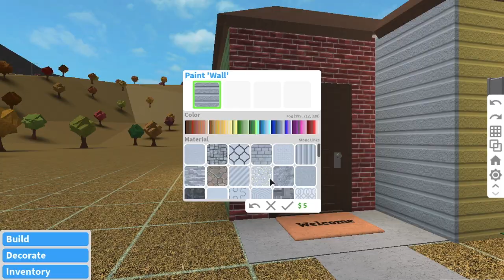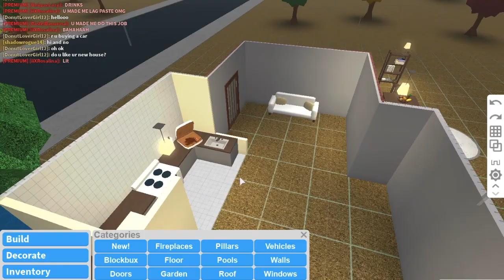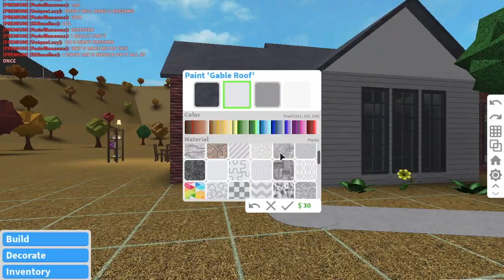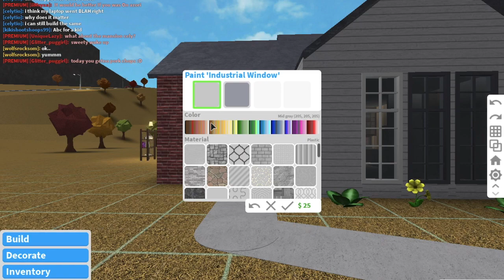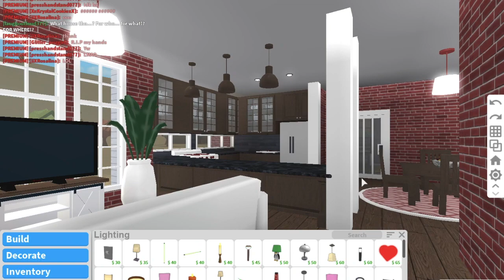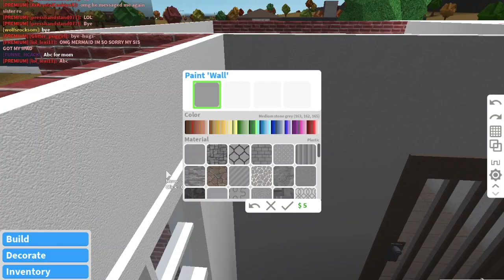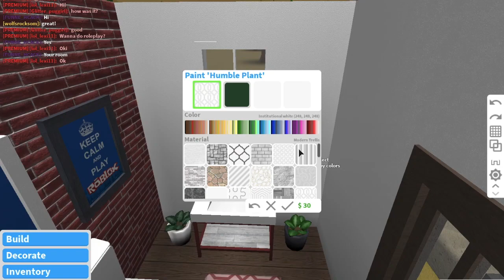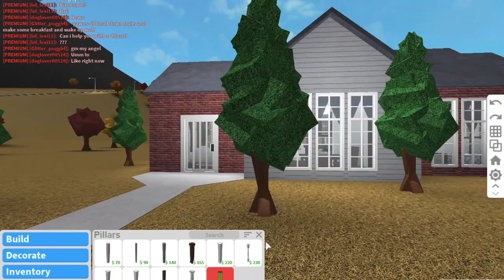*NO GAMEPASS* Bloxburg | Starter house upgrade - 33k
❄️It's been a while since I've done a true no gamepads home!
I made an alt and figured it was a great build to do since I had the starter house!
Value: 30K
❄️FOLLOW ME❄️
Instagram- @iazori SO CLOSE TO 1000 FOLLOWERS!!! HELP ME REACH IT ❤️